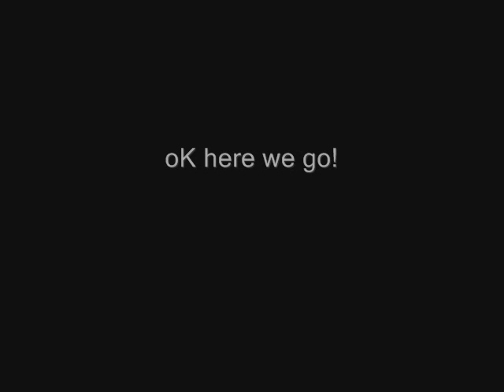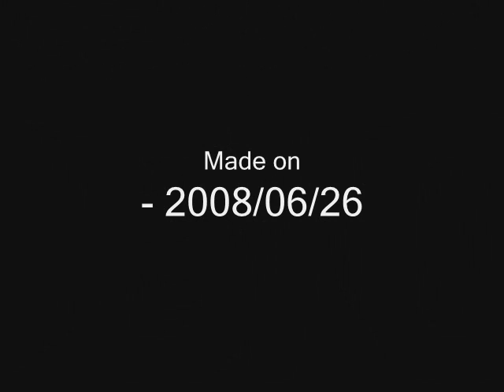The Opposistes - je lult MMV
Me 1e MMV ^^ er zitten soms wel wat foutjes in ...